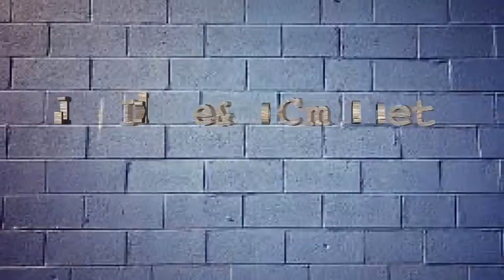Male Lions Fighting Over Lioness to die New 2017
y5fo9